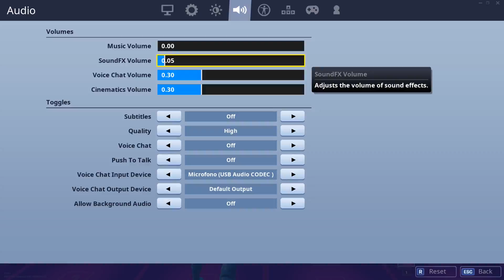Il Parkour PIU' DIFFICILE mai fatto su Fortnite!